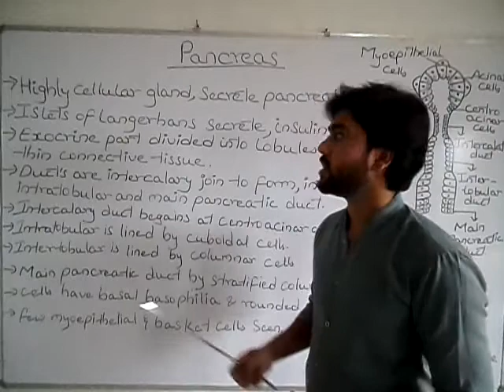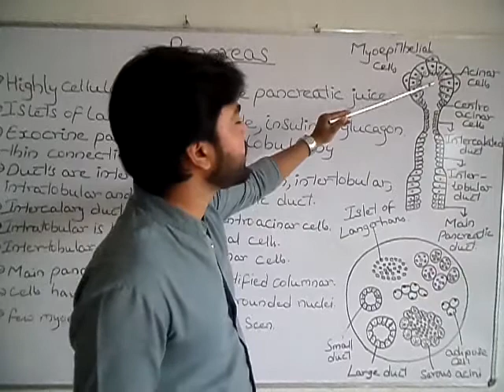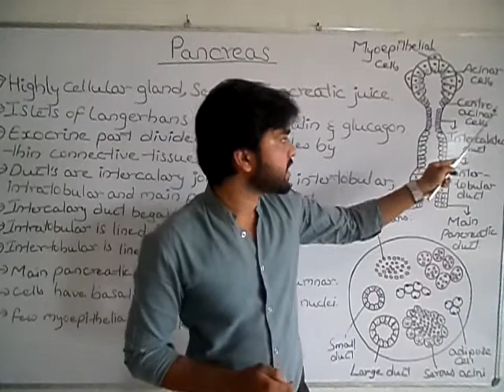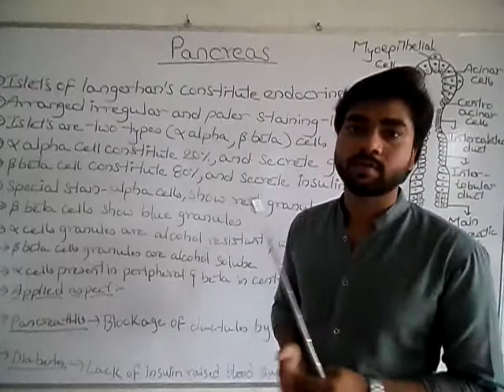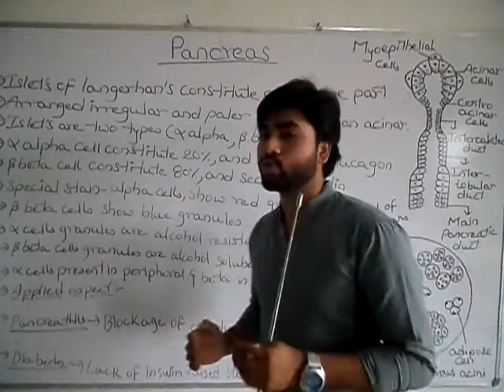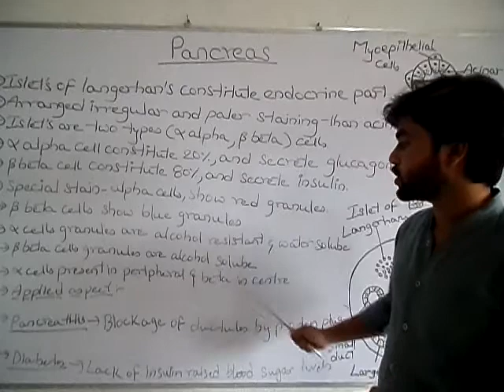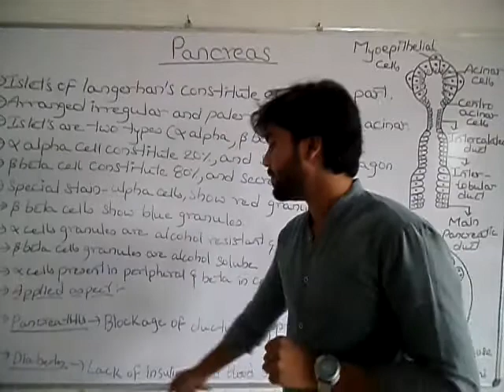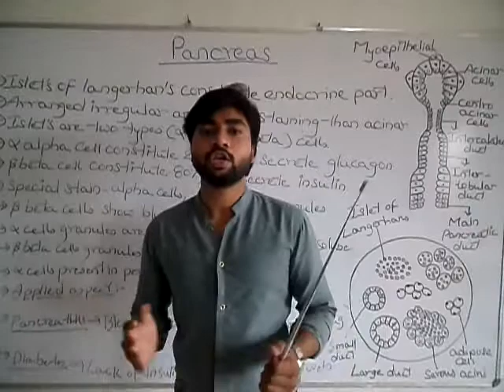Histology of Pancreas.( By Abhishek sir )